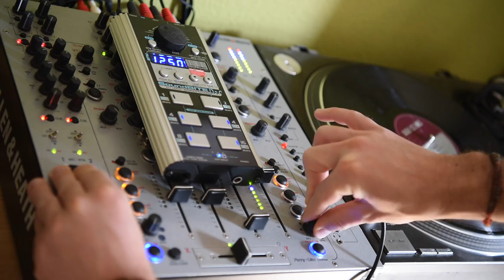Testing Red Sound SoundBite Pro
Testing my new toy the DJ loop sampler Red Sound SoundBite Pro.
Using the Send/Return unit of my Allen&Heath Xone:92.